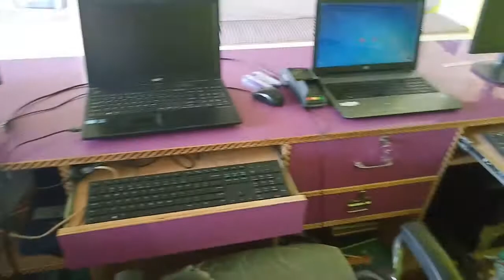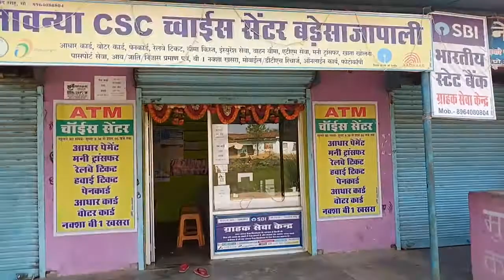March 27, 2020